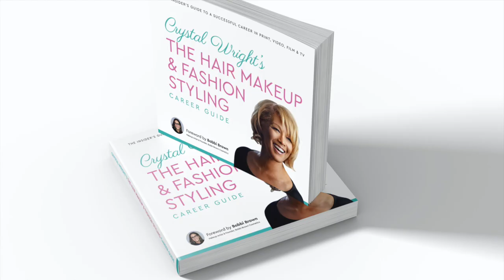Makeup Artist Shaharlee Blake on Her Experience in Crystal Wright's Class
"Discover the Transformative Power of Professional Guidance in the Beauty Industry

Meet Shaharlee Blake, a makeup artist from Washington, D.C., who found the key to unlocking her full potential in the competitive world of beauty and fashion. Like many aspiring artists, Shaharlee struggled with the business side of her craft - from securing test shoots to presenting herself professionally.

In this inspiring testimonial, Shaharlee shares how Crystal Wright's program became the game-changer she needed. Learn how she:

- Gained confidence in presenting herself to clients and the industry
- Mastered the backend of running a successful beauty business
- Acquired essential knowledge about contracts and collaborations
- Transformed from feeling stuck to becoming a knowledgeable professional

Are you ready to take your beauty career to the next level? Don't miss out on the opportunity to shape your future in the industry.

to explore our programs, including Damn! I Didn't Know That: Business Strategies for Freelance Artists, the Win Now Mentorship Program and Power X Coaching. Get your hands on 'The Hair Makeup & Fashion Styling Career Guide' - your roadmap to success in the beauty and fashion world.

Join Crystal Wright, a renowned business coach, author, and motivational speaker, as she guides you through the intricacies of building a lucrative career in makeup artistry, hair styling, and fashion styling. With years of experience as an agent and industry insider, Crystal provides the insider knowledge you need to thrive.